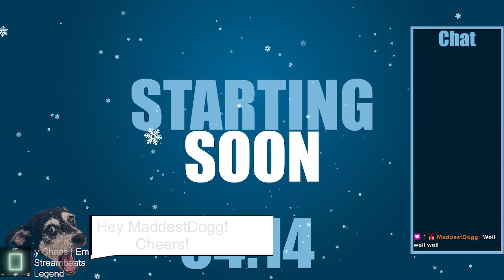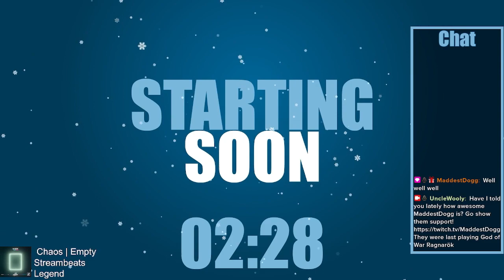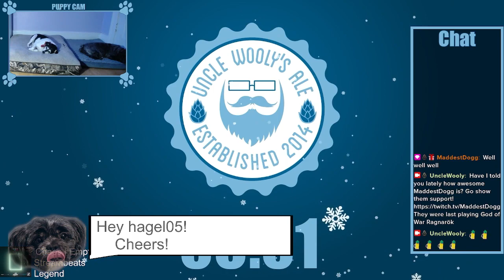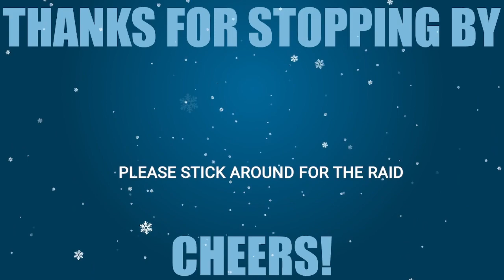Mask of Asgard, Sigrun's Tale, & Seeking the Norns | GoW Ragnarok [Pt 8] | Twitch VOD [No Edit]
VOD from livestream of First Playthrough of God of War Ragnarok Pt 8
If you want to catch a livestream:

Chapters

00:00 - Intro

11:47 - Gameplay

21:56 - Odin's Study

28:43 - Muspelheim

48:47 - Shrine Time

51:55 - Muspelheim Mask, cont.

56:50 - Return to Odin

01:13:48 - Kratos Time

01:21:49 - Seeking the Norns

01:37:54 - The Hateful

01:48:49 - Seeking the Norns, cont.

02:23:05 - Raider Fort

02:27:03 - Raider Keep

02:35:14 - Sidetracked Again

02:23:05 - Sidetracked Again

03:33:28 - The Derelict Outpost

04:32:56 - Seeking the Norns, cont.

04:41:20 - Frost Phantom

04:46:32 - Outro/Raid